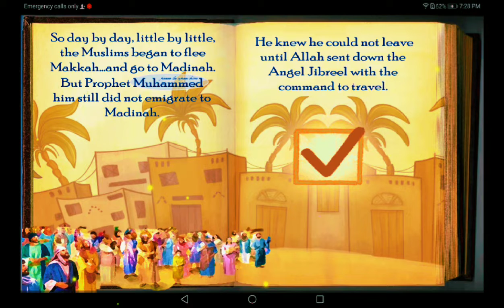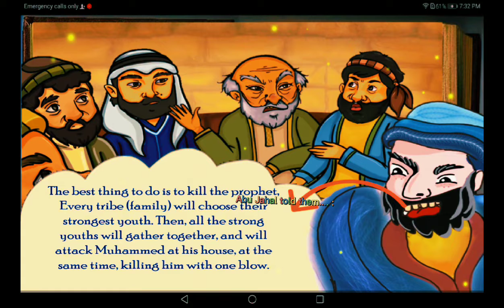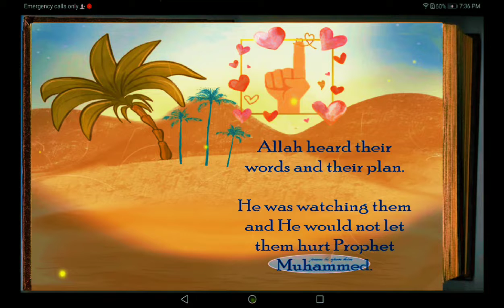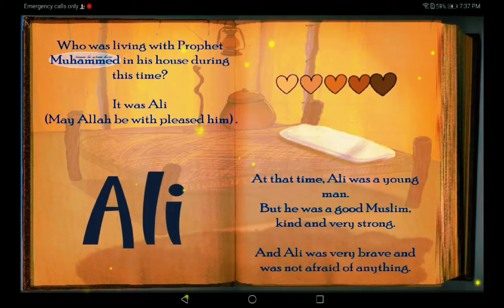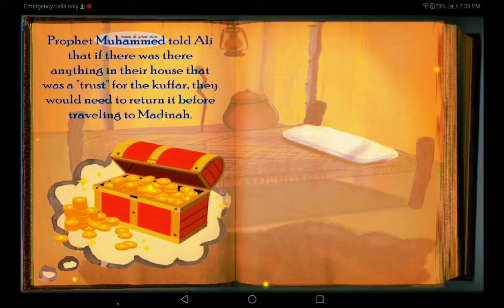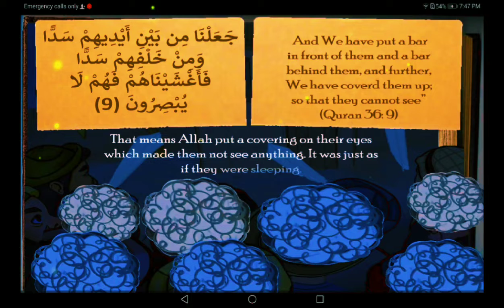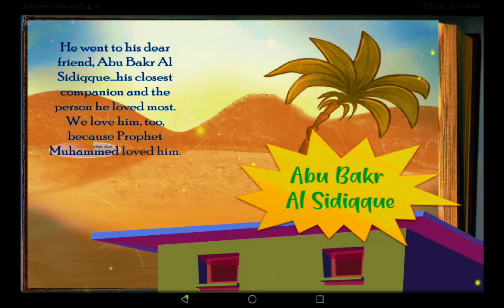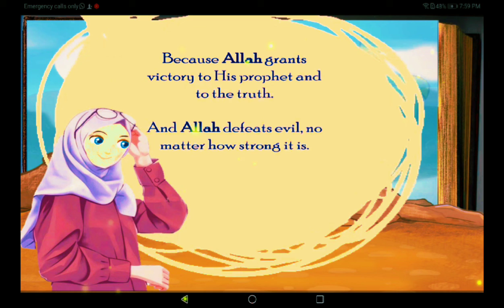The Attempt To Assassinate the Prophet |Episode 15 |Story Of Prophet Muhammad PBUH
My name is Muhammad Huzaifa i m 9 years old, i live in Saudi Arabia Dammam so I am telling you about the story of Prophet Muhammad PBUH Episode 15, The Attempt To Assassinate the Prophet Muhammad
Islamic stories, Prophet stories, adventures stories, educational stories, Motivational stories, Speeches, Islamic history and so many interesting topics and articles.
How can we teach our children about prophet Muhammad's life in an easy and simple way?
This is child friendly vedio series of the Prophet's life for everyone. Prophet Muhammad PBUH is the best example for all over the world. He is the ideal role model and the best teacher of ethics and manners.
Step by step we will learn his seerah and teach our children to take over Prophet as their guide